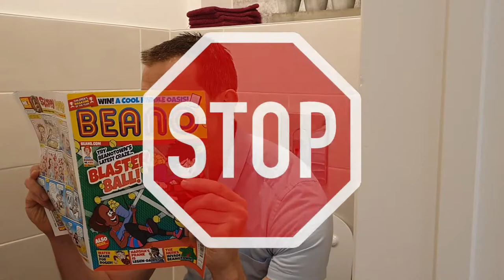Why you don't do courtesy flushes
If you found this video helpful and the advice I have given useful then feel free to press the like button its free and is a great way of supporting the channel.

Please remember to get a full set of sexual health screening tests, partners will also need to be tested and if positive will need to be treated appropriately. Treatment should always be guided by your doctor. this is advice for education only and not a formal diagnosis of any problem you may currently have. This video is also not a substitute for a clinical consultation or as replacement advice. Please follow your doctors instructions and advice.
Take care and have great sexual health
Kind regards
Dr Bret Palmer

If you do buy E45 cream it is very slippery when used in the shower so watch your step. Only apply to wet skin and then wash off, it is a soap substitute not a moisturizer. However you was your genitals, don’t use soap or anything that makes bubbles.